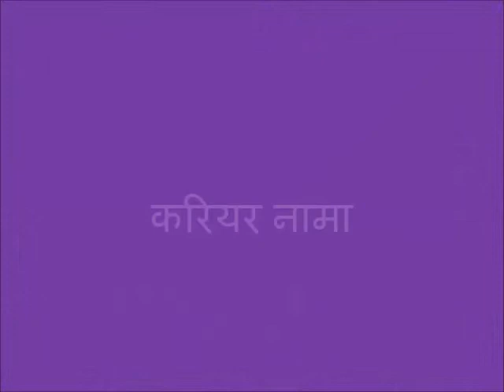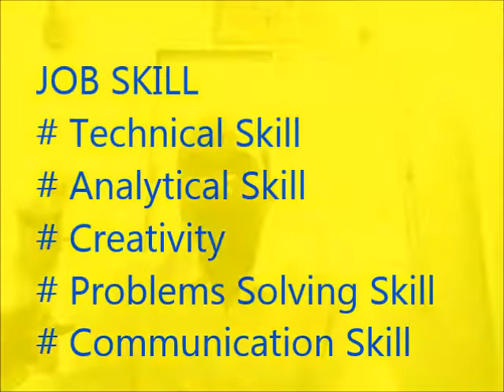HOW TO BE A CERAMIC ENGINEER - (IN HINDI)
Dear Students,
This video tutorial guide you "How to be a Ceramic Engineer".  We cover topics as Required basic Education, Degree, PG, Best University in India, Job Opportunity, Salary, Industry environment, Necessary job skill for international std. position and many more.

Thanks